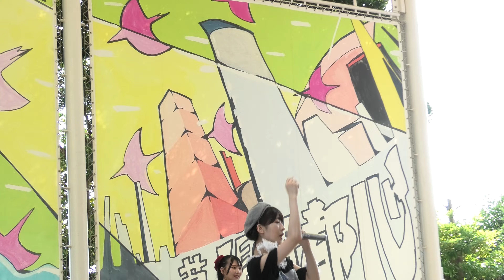2024/8/14【DAY2】IDOL Treasure bottle LIVE ～真夏の幕張アイドルSPLASH祭～＠ゆるっと革命団（ビデオカメラ版）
2024/8/14 イオンモール幕張新都心グランドスクエア
ゆる革の二日目
4K 30fps

１、あめ色ストーリー
２、
ＭＣ
自己紹介
３、
４、